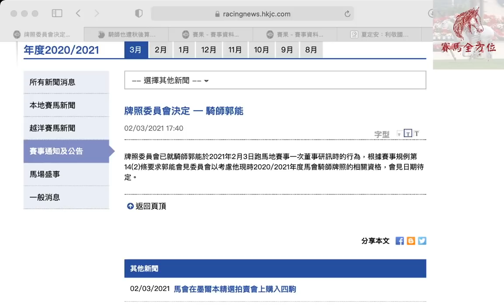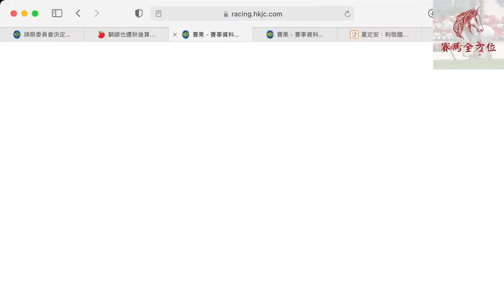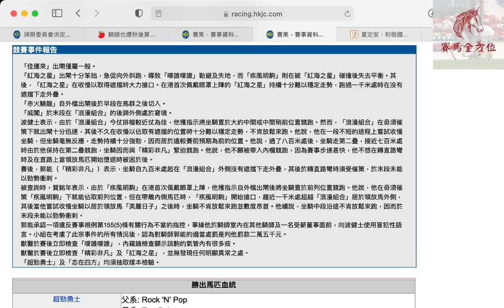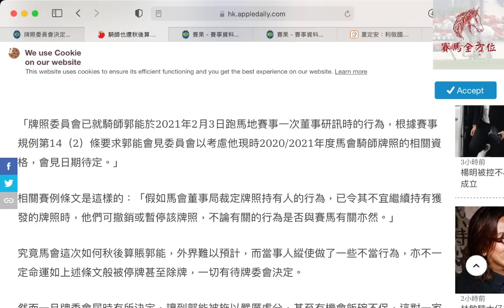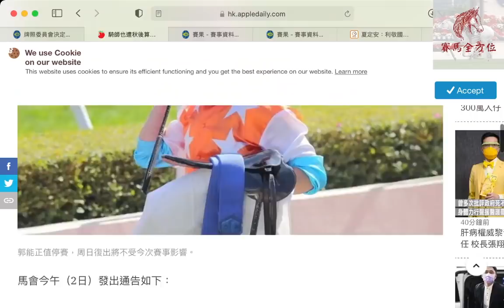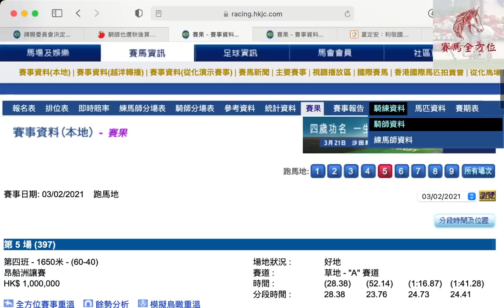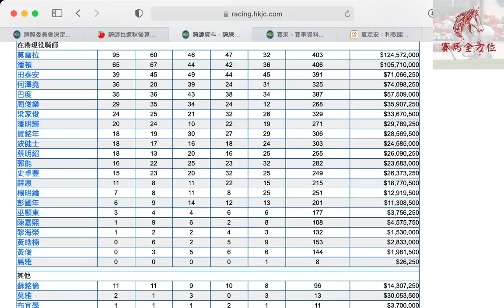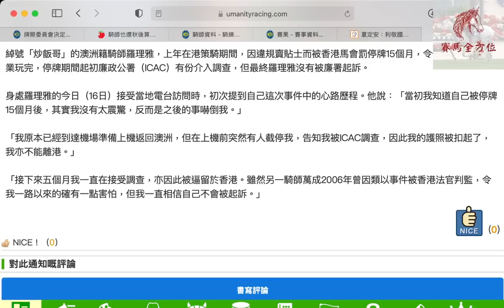郭能或被面臨釘牌？原因何在？細數近年不公釘牌例子！